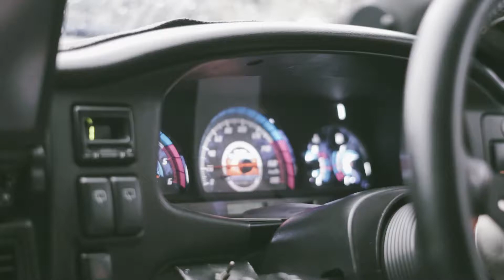Bahas Tuntas : Isuzu Panther Daily Tune - Indocarsenthusiast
Terima kasih kepada @croot.detailing karena telah meluangkan waktunya untuk sharing mobil yang dimilikinya yaitu Isuzu Panther 2011 Daily Tune, tonton terus video ini untuk kelanjutannya. Yuk bagi yang mau promo detailing mobilnya simak video ini!!!